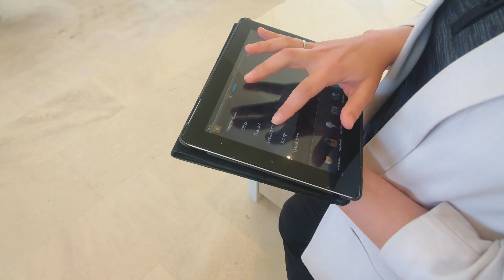St George Parade of Homes 2019 #20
Casa Leggara